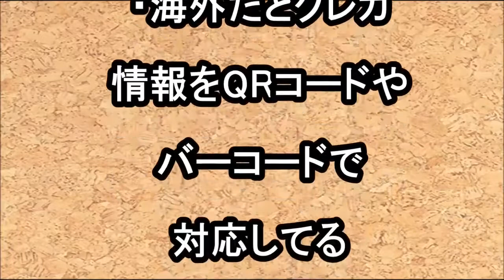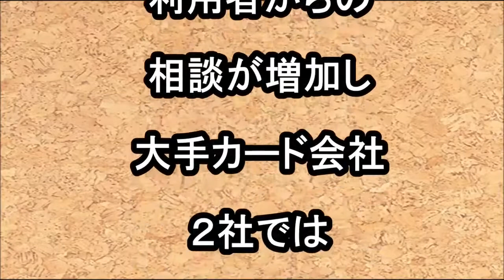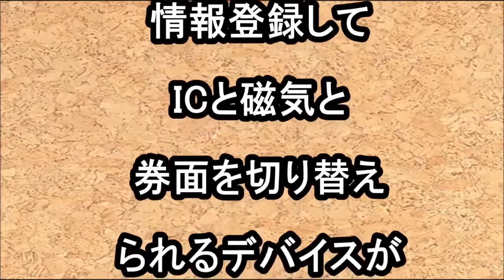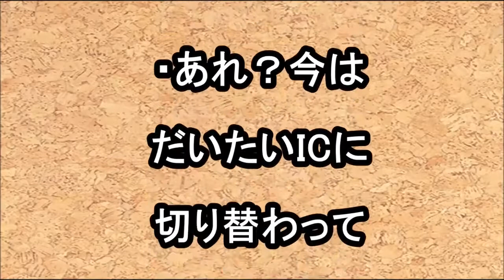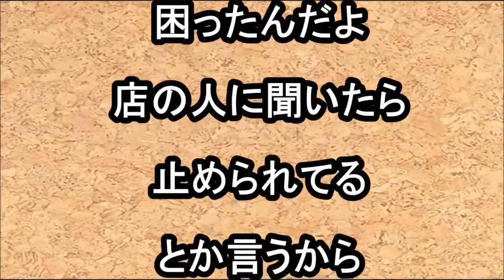トクダネ速報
おすすめ動画 【北朝鮮】【軍事】米軍、北壊滅“Ｘデー”は５・.

社会的な話題から、ちょっとＨな話題まで 気になることを、アップしてます。 気楽に見ていただければ幸いです。 ＝＝＝＝＝＝＝＝＝＝＝＝＝.

中国の大学の食堂で撮影された、6歳の女の子の写真が話題に＝「教育の失敗」「彼女に学ばなければ.」―中国ネット 続きは動画をご覧下さい。.